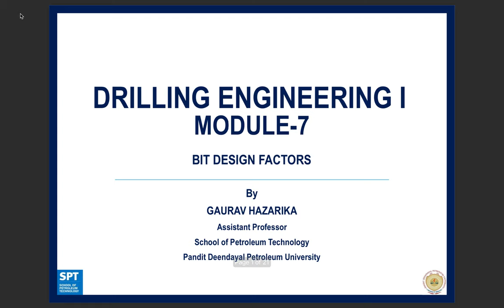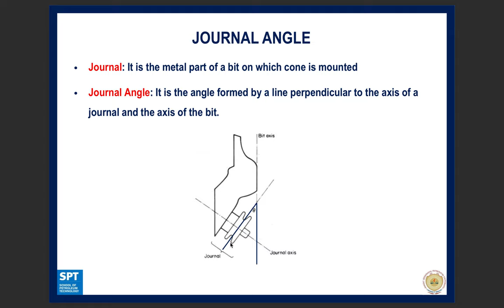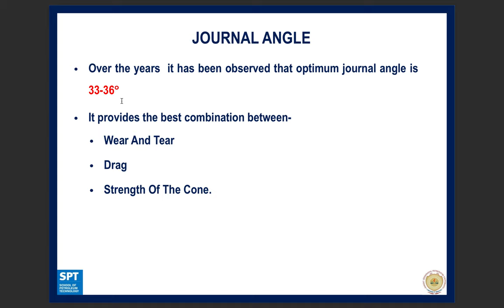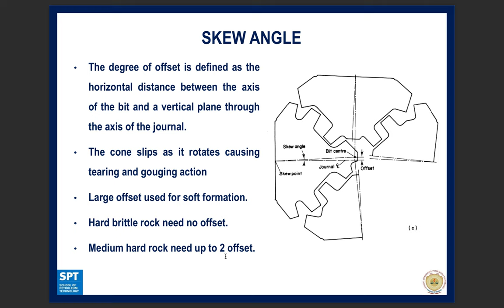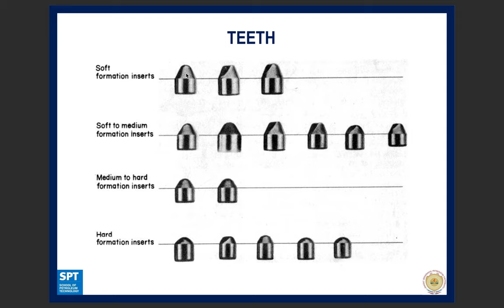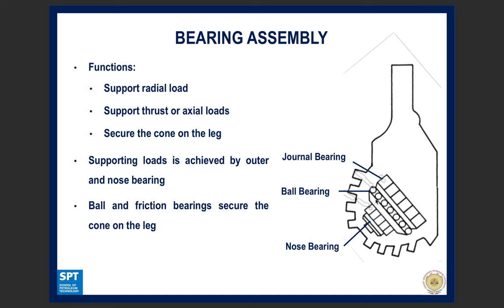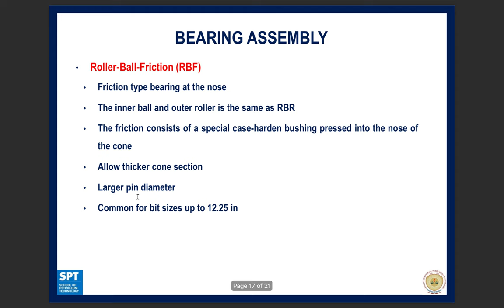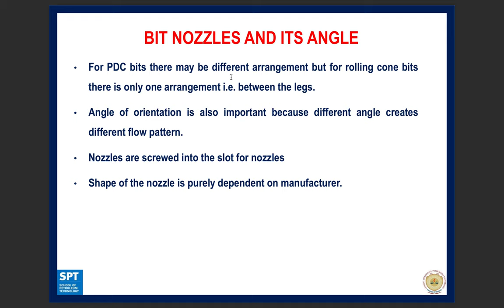SPT 4th Semester Drilling Engineering-I (17BPE222) Unit-2 Presentation on Bit Factors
This video explains the various bit factors of a rolling cone bit.

Reference:- Rabia. H,  "Oilwell Drilling Engineering: Principles and Practice", Graham & Trotman,1985.